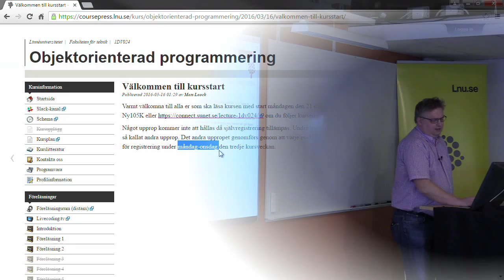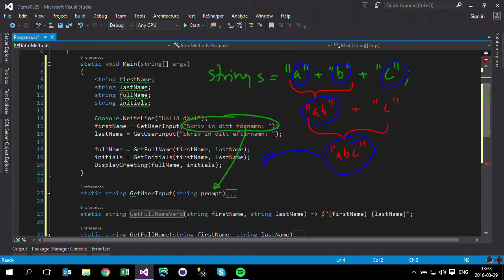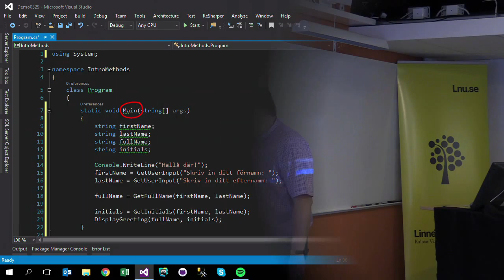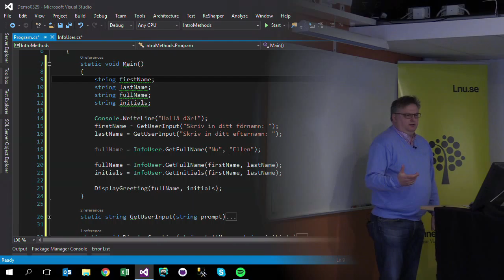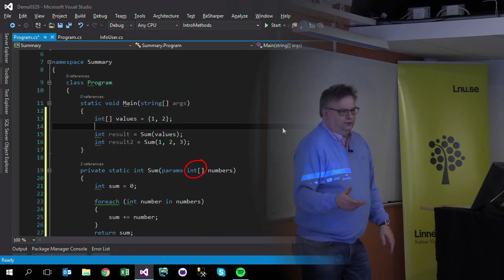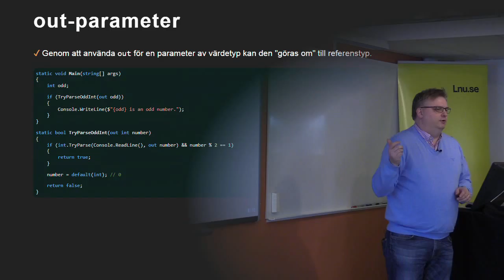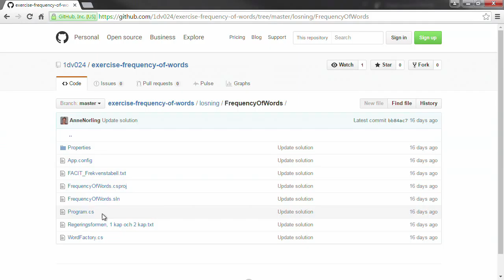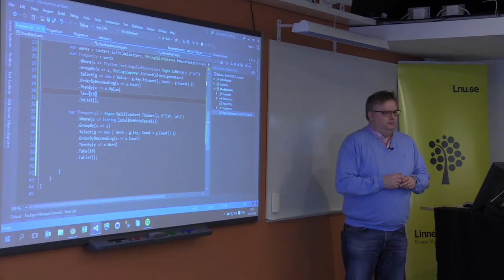1DV024 - L04 - Metoder och parametrar